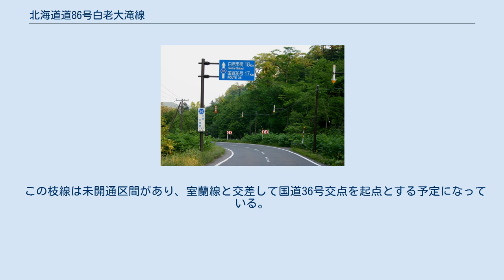北海道道86号白老大滝線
北海道道_(主要道道)
北海道道_(胆振管内)
北海道道86号白老大滝線（ほっかいどうどう86ごう しらおいおおたきせん）は、北海道白老郡白老町と伊達市（旧大滝村）を結ぶ道道（主要地方道）である。
別名「四季彩街道」とも呼ばれる。
支線が存在する。
 白老町森野 - 伊達市大滝区三階滝町の間は、1月 - 4月下旬まで冬季通行止となる。
なお、通年通行を可能にするための改良工事が行われている。
同区間は着工から20年をかけた難工事の末、1998年（平成10年）6月7日に開通した。
両自治体の境界は2002年（平成14年）、公募により「ホロホロ峠」（標高600 m）と命名された。
 大正年間に、白老徳舜瞥（とくしゅんべつ = 旧大滝村の以前の村名）間道路が開削されたという記録がある。
人が通れる程度の道路ではなかったかと考えられる。
 白老と大滝を結ぶ路線が道道になったのは、1954年（昭和29年）3月30日認定の道道81号（当時）大滝白老停車場線が最初である。
その後1957年（昭和32年）7月25日に旧道道81号を廃止し道道203号（当時）白老喜茂別線となった。
現道道認定により、旧道道203号は廃止された。
 白老町森野は、登別市カルルスと並び北海道内でも有数の豪雨地域。
 北海道道86号 道道標識（白老町森野） 支線 支線は石山大通と呼ばれており、白老町中心部と同町萩野・北吉原地区を結ぶ道路が実質国道36号のみであったことから、JR北海道室蘭本線の北側を通る新ルートとして建設されたものである。
沿線には石山工業団地がある。
 この枝線は未開通区間があり、室蘭線と交差して国道36号交点を起点とする予定になっている。